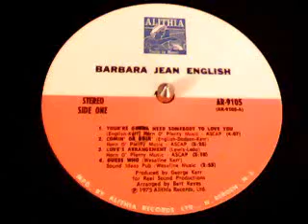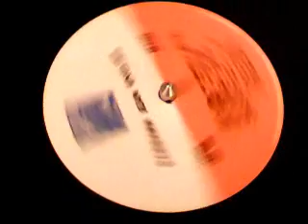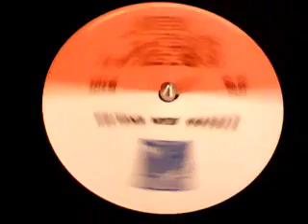BARBARA JEAN ENGLISH - You're Gonna Need Somebody To Love You.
70's Modern Soul cut from Barbara's 1973 album on Alithia, produced by Soul man George Kerr & arranged by Bert Keyes.
This one has a '' Debbie Taylor - I don't wanna Leave '' feel to it...really nice. enjoy! ;)